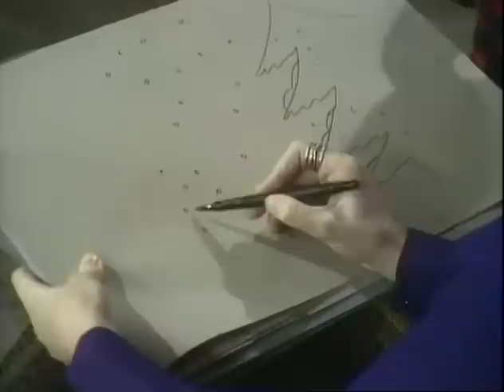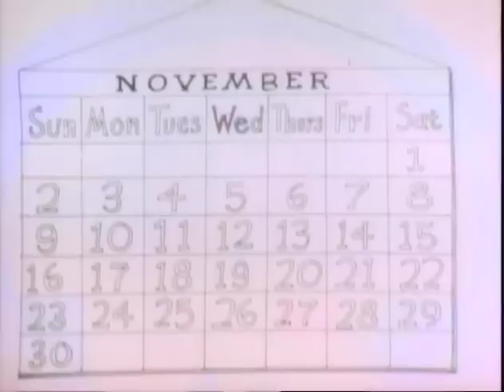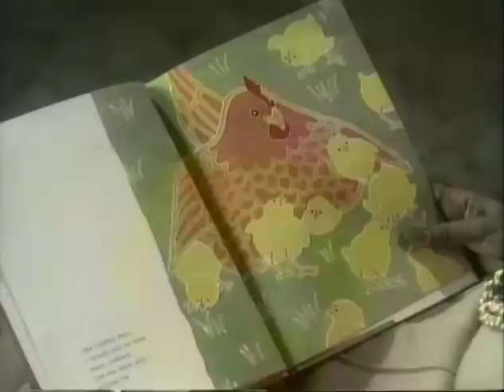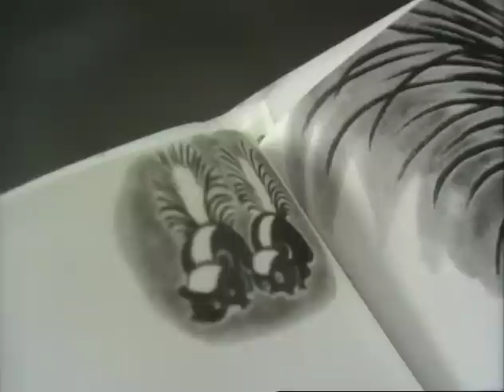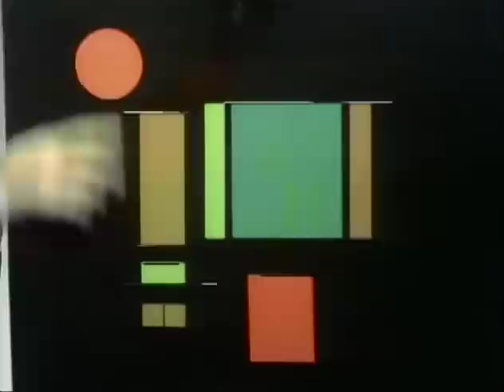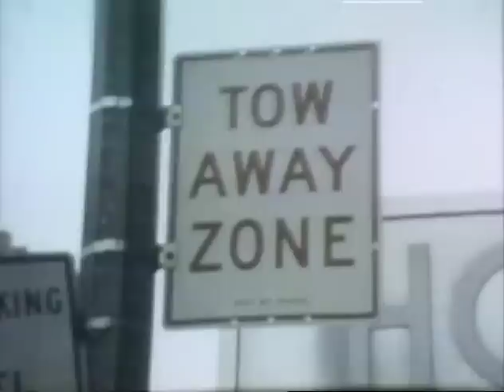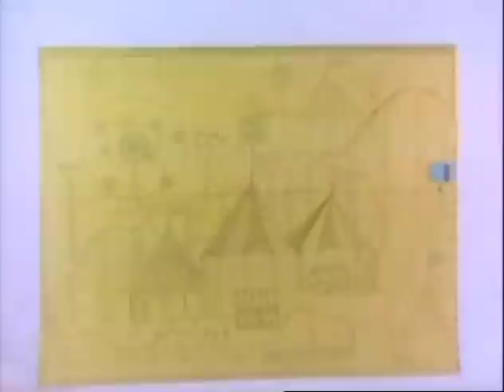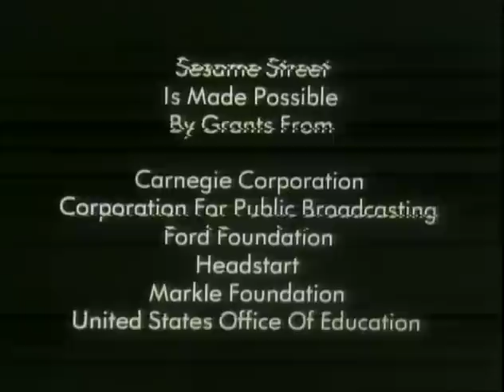Sesame Street - Episode 5 (1969)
Looking as fresh as the day it was born (November 14, 1969), here's another full episode for you to enjoy! CLICK ON SHOW MORE FOR INFO AND LINKS!

Some highlights: The Anything Muppets sing "A Spoonful of Sugar", Bob doing "Up, Up and Away", Susan playing Woody Guthrie's "Going for a Ride in the Car-Car" on the guitar, Ernie and Bert looking for "The Mysterious Nose-Snatcher", the Alice Braithwaite Goodyshoes cartoon (Wet and Dry) and Ernie's reaction, Gordon and Bob building the letters E and W, Mr. Hooper's "Super Duper Secret Stealer Stopper", and Animal Antics (deer, turtles).

Guest spots: James Earl Jones counts to 10, Burt Lancaster (happy, angry, at home), and a young Luther Vandross sings "The Alphabet Song" as part of Listen My Brother.

Repeats: "E Imagination", "Wanda the Witch", "Jazz #2", Jazz #3", "Six Silly Sailors", "E for Egg", "W for Worm" "E for elephant, eagle, everything, and egg", claymation S, and "Body Parts Hurt Jump Rope Rhyme".

Much love and hugs to the trading source, a longtime friend of the archive {hugs!}